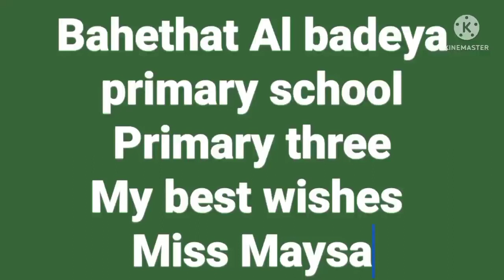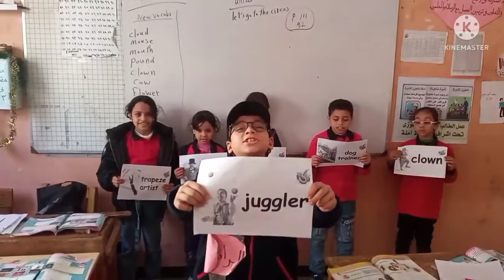Bahethat Al badeya primary school🌹🌹 Grade three♥️ class 3/2♥️ best wishes Miss Maysa